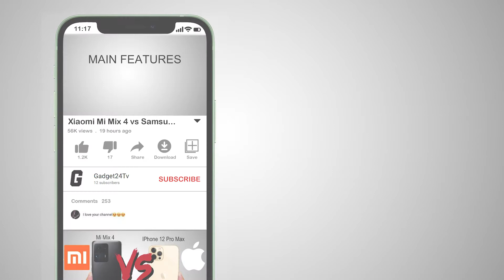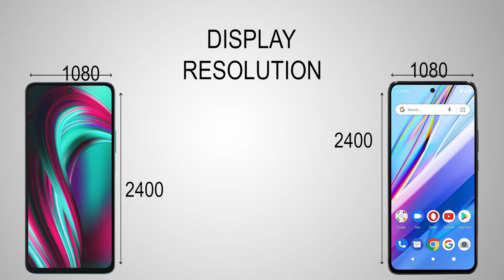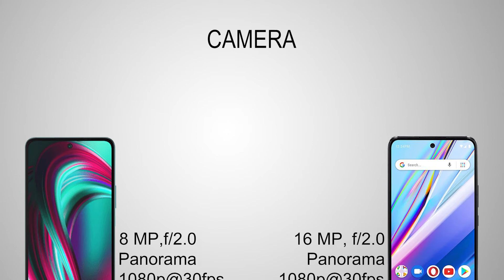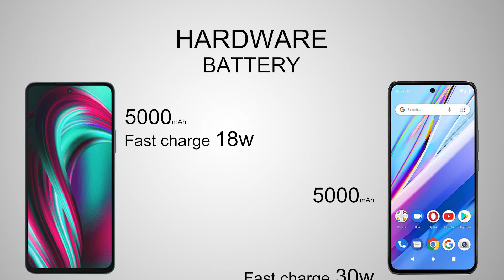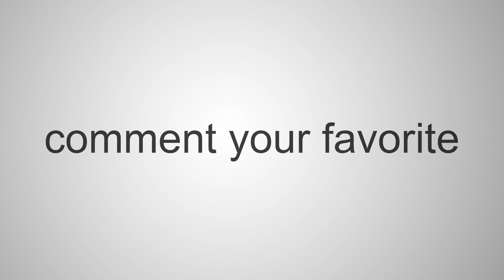Micromax In 1 vs BLU G91 Pro||Animated Comparison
Micromax In 1 vs BLU G91 Pro